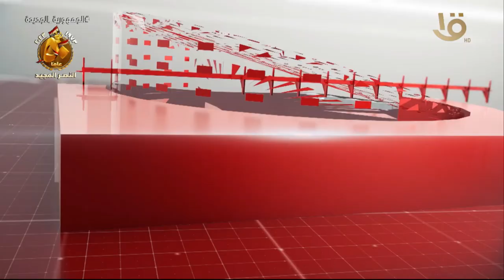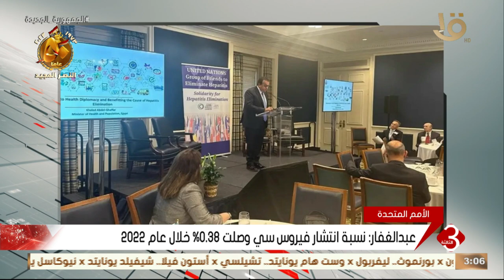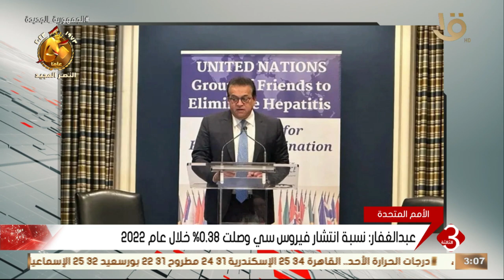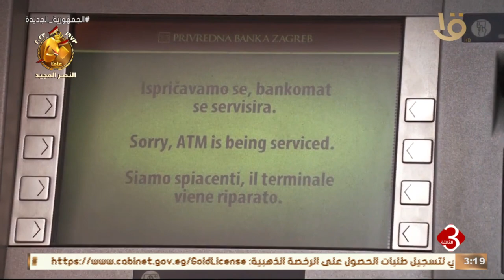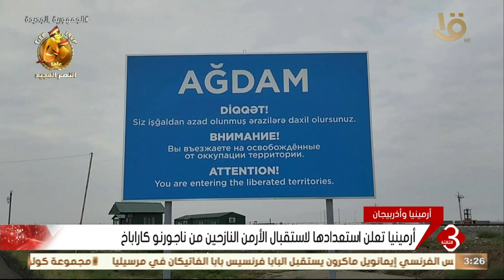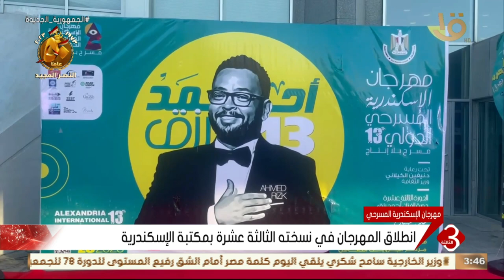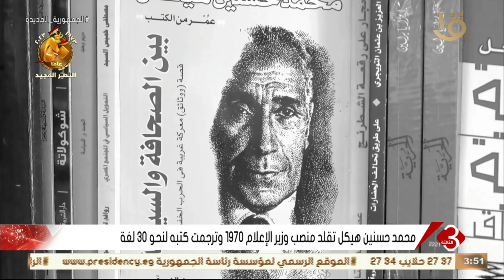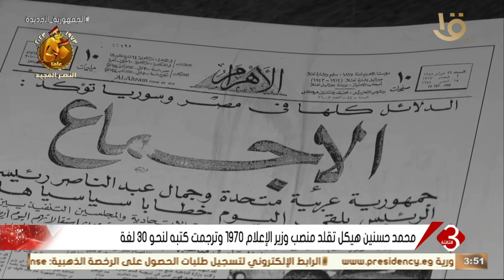نشرة الثالثة | متابعة لأهم الأخبار السياسية والاقتصادية محلياً وعالمياً كاملة 23-9-2023